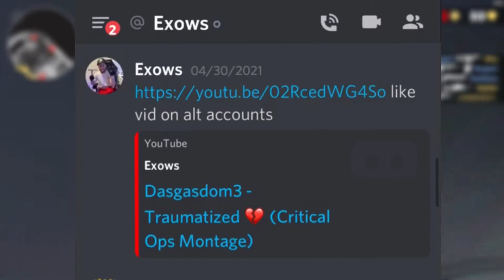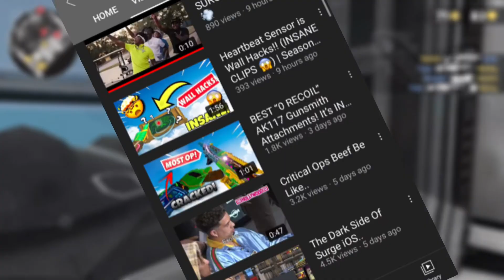EXPOSING EXOWS (WORST CRITICAL OPS YOUTUBER EVER)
Exows is downbad, hes a clown lmao

My Discord is - C H E E K Y - (Hashtag) 9931

Information:
Model: Iphone 6s :/
Recorder: IOS Screen Record
Editing Software: Capcut / Adobe AfterAffects / InShot
Platform: Critical Ops